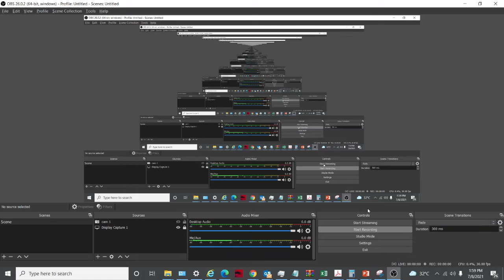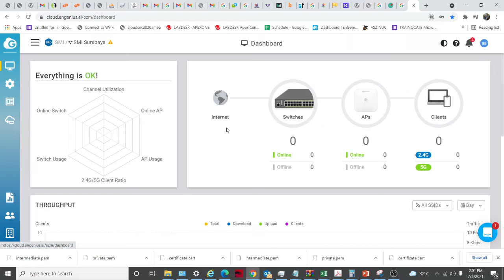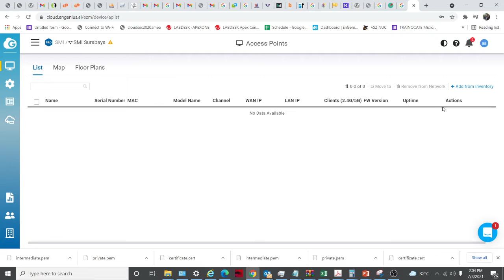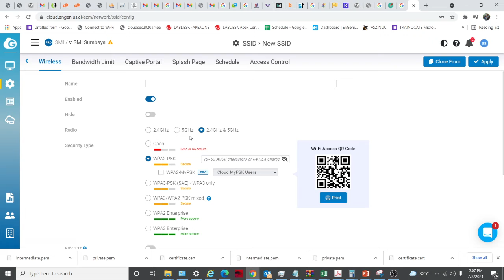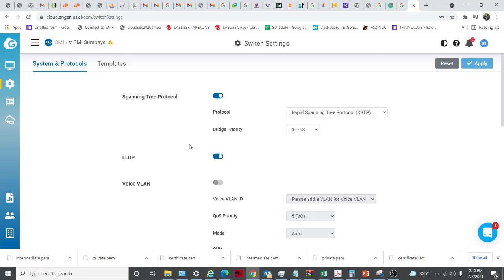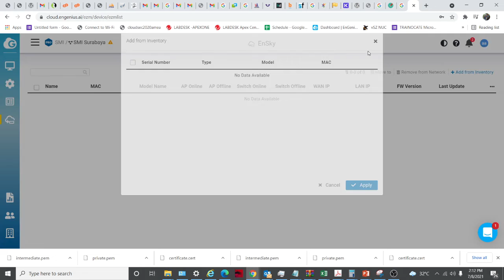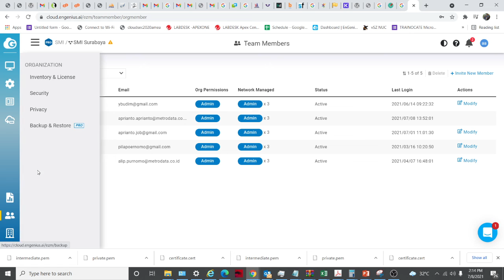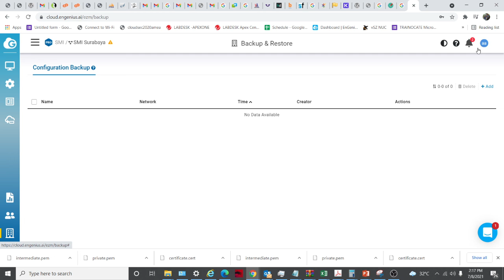Engenius Controller Cloud in General UI Dashboard Management Console